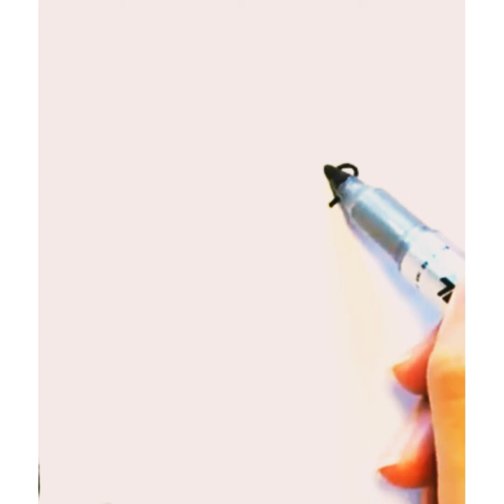How to draw first aid box step by step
How to draw first aid box step by step. How to draw first aid box. How to draw first aid box things. How to draw first aid box material. How to draw first aid box for kids. How to draw first aid box items easy.

drawing in different languages. This is the translation of the word "drawing"